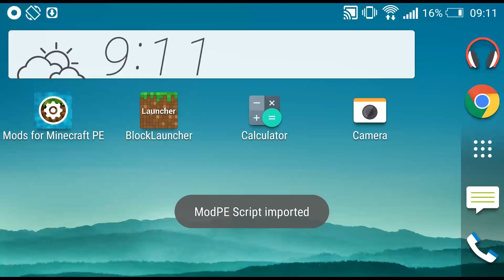Sangre Mod - Mods for MCPE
Sangre Mod add visual effect to game which is blood will shoot out when you kill a mod any, very cool and realistic

Download more app & mod for Minecraft Pocket Edition made by Ultimate Mobile

- Top site for Minecraft Resource (Mod, skin, maps, seed, building...)